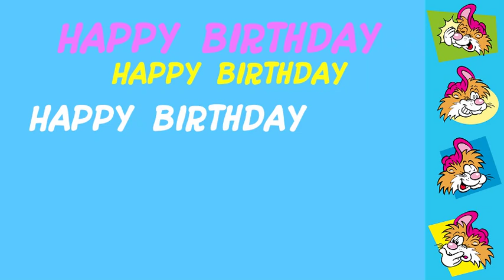Happy Birthday Mike!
Ein Video aus der Comicwerkstatt Büsch-Beinhorn zum 35. Geburtstag von Mike Hamsterbacke. "Voodoo Doll" Tune von Axel Weiß und Werner Büsch